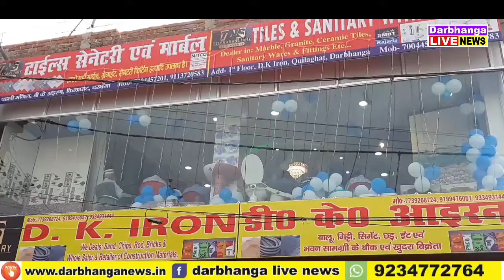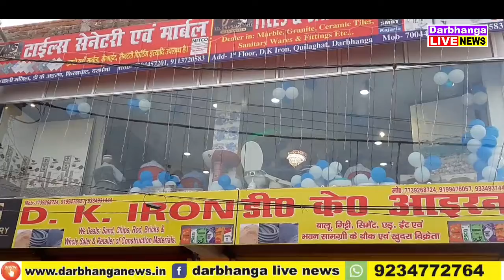टाइल्स सेनेटरी एवं मार्बल शोरूम का उद्घाटन हाजी अब्दुल रब साहब के द्वारा फीता काटकर किया।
Advertisment Call @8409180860 टाइल्स सेनेटरी एवं मार्बल शोरूम का उद्घाटन हाजी अब्दुल रब साहब के द्वारा फीता काटकर किया।